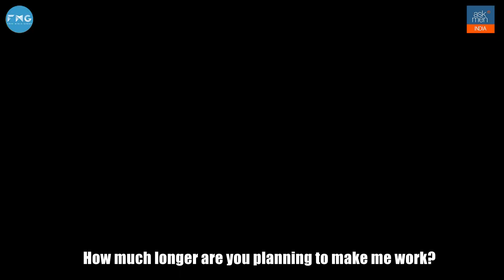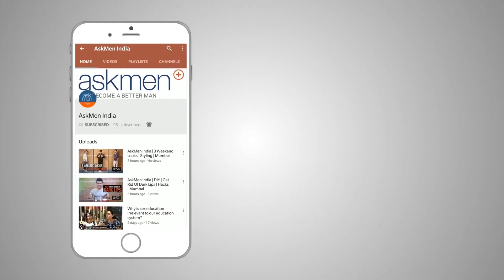Crush on Sister's Hot Friend ft Deepansha Dhingra & Kushagra Dhingra | 30ml | AskMen India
Just brother-sister things. They butter each other up when they want a favor and fool them once they get what they want. And haven’t we all fallen for our sister’s hot friend at least once in our lives?

A brother, who has fallen for his sister's hot friend and wants to ask her out, starts buttering his sister up so that she would agree to be his wingman. Sister agrees to that but makes him do all the house chores and order her lots of food before actually helping him out.

AskMen India is a fun channel that prioritizes MEN and caters especially to them. We understand our fellow men and know what they have to go through on a day to day basis. So, if you want some fun relatable and desi content based around our fellow men then please go ahead and click on the subscribe button! (AskMen India makes content for men. Our content is full of aspirations, frustrations, and other similar struggles that men go through. We keep it fun, relatable, and desi. Just how you like it.

AskMen is a part of Fork Media, Fork Media Pvt. Ltd. is a Digital Media and Ad Tech Company that specializes in contextual advertising, native marketing, and video content creation. We are India’s 4th largest Media tech company with leadership across five content platforms. We currently have 5M+ reach on Instagram profiles, 100M+ reach on Facebook, 5M+ unique youtube visitors, 10M+ unique visitors on websites, and 100M+ monthly video view.

AskMen India aims to empower young men to become the best versions of themselves, without adhering to one particular idea of perfection. We understand that all men are made differently, and it’s in these differences that we find common ground through great content.
We aspire to be the hub of all things DESI that MEN love! We cater to the college kid struggling through life trying to identify himself to the Family man who always puts his family first and everything in between.

We’d like to introduce you to the 3 segments of our Content:

30ML focuses on the College goer, who believes in enjoying life to the fullest. His friends are important, his looks are paramount, and girls are always on his mind. He lives in the moment. He wants to figure out how to be popular amongst women and aspires to be a player. “He wants to experience everything he has seen in movies and believes that they need to happen in a certain way but as he tries to live these experiences he learns that life is not a movie”

60ML caters to the FirstTimeJobbers! Men who have stepped out of their student lives and into the professional zone. He is comfortable in his relationship, but obviously, there are the ups and the downs. Life of young men who juggle different aspects of life from career to relationships and everything in between.

90ML understands the plights of the MATURED man who is about to step or already has stepped into the space of having a family of his own. He is someone who keeps his family first always. He always does things to keep the spark alive in the relationship. He also plans his financials very carefully keeping the future in mind.